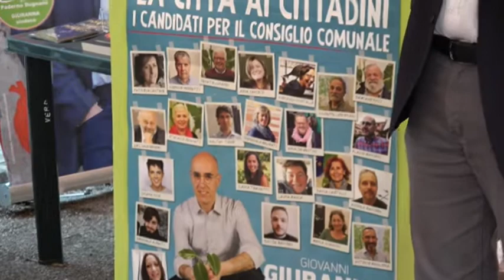Giuranna: "Vi dico quattro parole"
Paderno Dugnano, 12 maggio 2019: Intervento del candidato sindaco GIOVANNI GIURANNA al termine dell'evento INSIEME E' FESTA (domenica 12 maggio al Parco Toti).